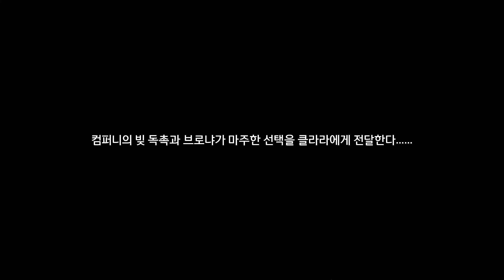완전판 [붕괴 스타레일] 개척 후문 『겨울 꿈에서 깨어난 순간』 스토리 (with. 토파즈)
[토파즈&복순이]

CV : 방시우 (원신 콜레이)

소속 : 스타피스 컴퍼니

속성 : 화염

운명의 길 : 수렵

『돈은 수단이지 목적이 아니야』

『일이야말로 사람을 즐겁게 하지』

『이건 가장 기본적인 이치라고』

스타피스 컴퍼니 소속 『전략투자부』 고위 간부 토파즈

특수채무규찰팀을 이끈다

어린 나이에 『10인의 스톤하트』 중 한 명이 되었다

초석은 『독촉의 토파즈』이다

파트너인 차원 저금통 『복순이』는 『부』가 있는 곳을

예민하게 탐지할 수 있으며,

보안, 독촉, 정산 등 업무도 척척이다

오늘날 그들은 함께 은하를 여행하며

컴퍼니 업무 전개에 영향을 주는

채무 분쟁을 규찰하고 있다

오늘의 개척 후문 『겨울 꿈에서 깨어난 순간』 영상이